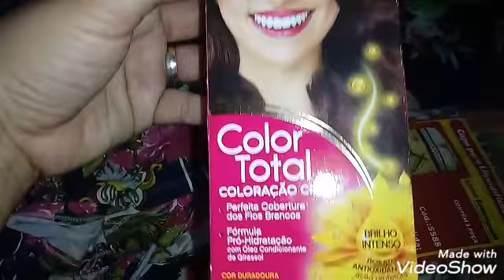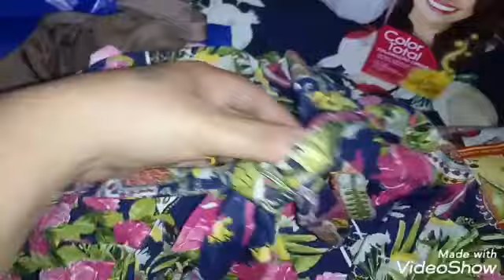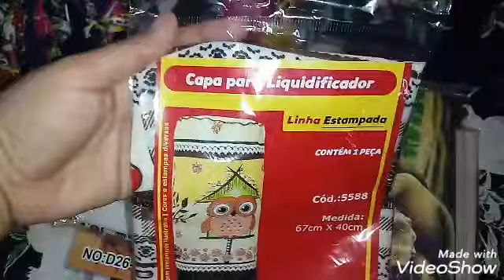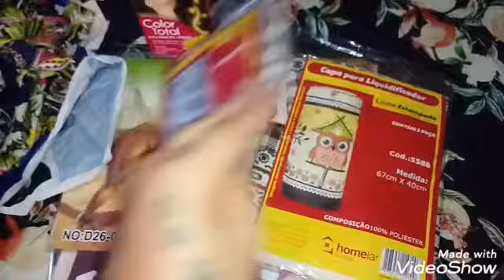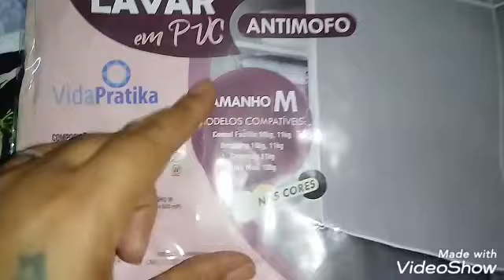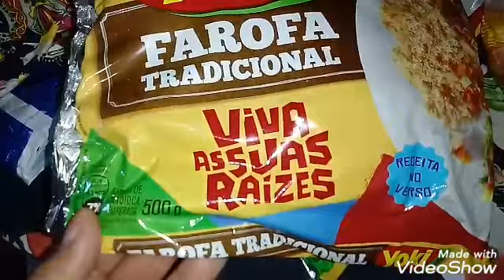Comprinhas/capas fofas/capa da maquina ficou grande!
Oi gente se inscrevam...deixem o joinha bjss